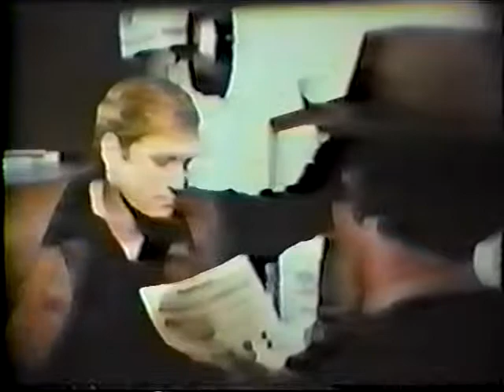The Manhunter 1974 CBS Fall Preview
This preview for The Manhunter is from the 1974 CBS Fall Preview special.

Television Obscurities is dedicated to the study and preservation of the forgotten history of television in the United States.